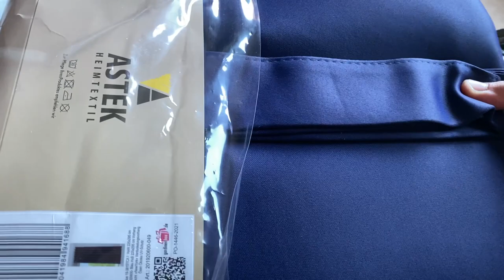CURTAIN FROM OTTO HD 1080p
Item description
Article no. S0I0A0OH4ZYP2
Thanks to their extremely opaque quality (approx. 230gr/m2), the “NewYork” blackout curtains are ideal for darkening rooms. In this way they enable...
The curtains can have a sound-absorbing and heat-insulating effect and thus dampen noise and protect against cold drafts. The plain-colored sun protection is available from both...
It can be easily hung on existing rail systems using eyelets. The plain blackout curtains are available in various sizes for small and floor-to-ceiling windows or...
Scope of delivery: 2 curtains, each with a tieback, material: 100% polyester, easy to care for, insensitive and washable at 40 degrees
Fabric dimensions HxW 225x295 cm, colors: Darkening level: 70%: cream, white, 80%: all other colors

Thanks to their extremely opaque quality (approx. 230gr/m2), the “NewYork” blackout curtains are ideal for darkening rooms. As light and sun protection, they enable a restful sleep even during the day and protect against unwanted views. The curtains can have a sound-absorbing and heat-insulating effect and thus dampen noise and protect against cold drafts. The plain-colored sun protection is colored on both sides and is available in a pack of two in many beautiful colors. It can be easily hung on existing rail systems using eyelets. The "Uni" blackout curtains are available in various sizes for small and floor-to-ceiling windows or balcony doors and create a comfortably warm atmosphere throughout the living area.

Item:
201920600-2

Color:
Blue

Darkening level:
70%: cream, white
80%: all other colors

Fabric dimensions:
HxW 225x295 cm

Fastening:
Eyelets, silver-colored, 4 cm diameter

Scope of delivery:
2 curtains, each with a tieback

Material:
100% polyester

Care :
Washable up to 40 degrees, easy to care for, chlorine-free
All fabric dimensions
All fabric dimensions are approximate and refer to the pure fabric dimensions without folds and draping.
The fabric dimensions always refer to one curtain.
The colors shown may vary from the actual colors depending on your monitor and screen settings.Item description
Article no. S0I0A0OH4ZYP2

Item:
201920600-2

Color:
Blue

Darkening level:
70%: cream, white
80%: all other colors

Fabric dimensions:
HxW 225x295 cm

Scope of delivery:
2 curtains, each with a tieback

Material:
100% polyester

Care :
All fabric dimensions
The colors shown may vary from the actual colors depending on your monitor and screen settings.